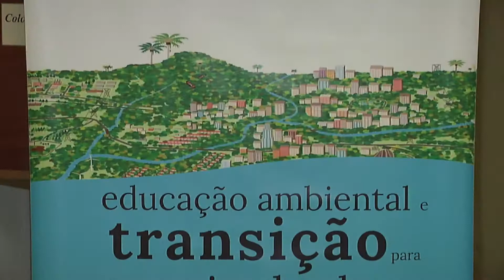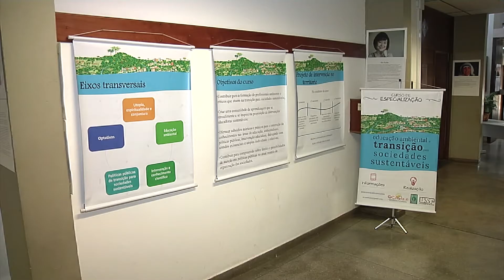Esalq Notícias 196/2018 - Simpósio "Educação Ambiental e Transição para Sociedades Sustentáveis"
Nos dias 29 e 30 de novembro o Laboratório de Educação e Política Ambiental – OCA promoveu,  em parceria com o Fundo Brasileiro de Educação Ambiental - Funbea, o Simpósio "Educação Ambiental e Transição para Sociedades Sustentáveis".
Na opotunidade, diversos especialistas de instituições de diferentes instituições de ensino e pesquisa, estudantes, representantes de entidades do terceiro setor e ativistas de todo o país participaram de debates, mesas redondas, workshops e oficinas, além de prestigiarem a apresentação de trabalhos de conclusão de curso (TCCs) dos alunos da primeira turma do Curso de Especialização em Educação Ambiental e Transição para Sociedades Sustentáveis, que está com inscrições abertas para sua segunda turma.